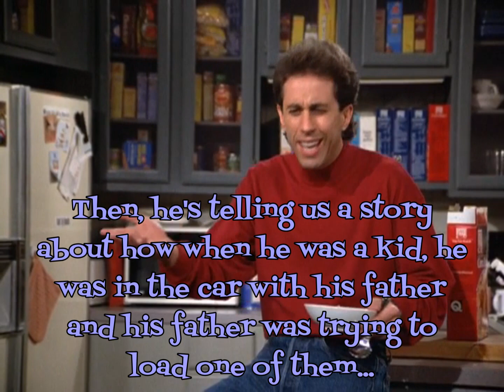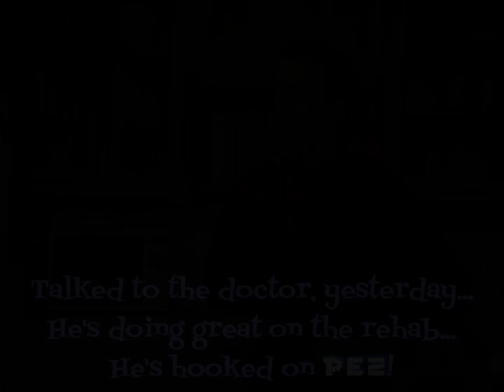Pink Floyd • San Tropez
Featuring video from the "Seinfeld" episode entitled "The PEZ Dispenser" (1992).